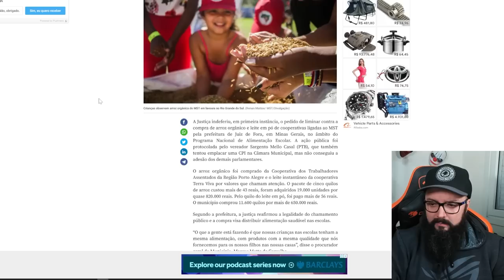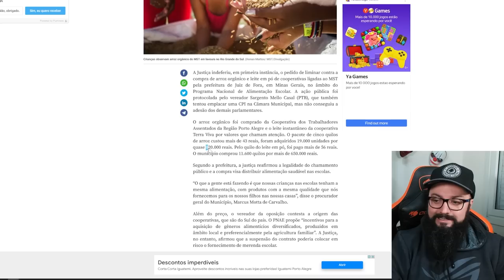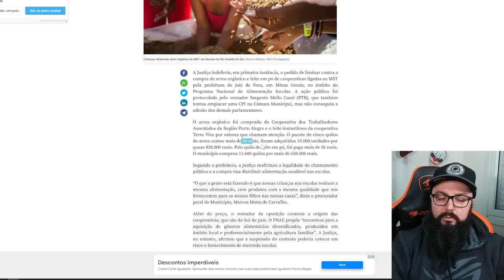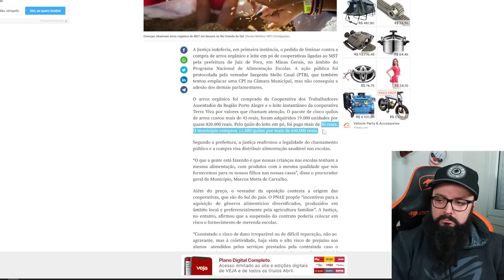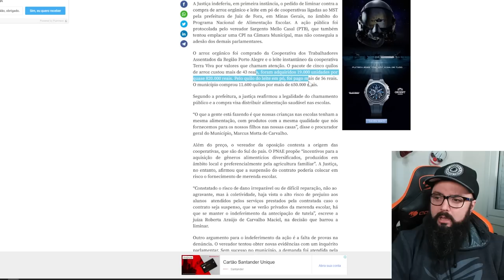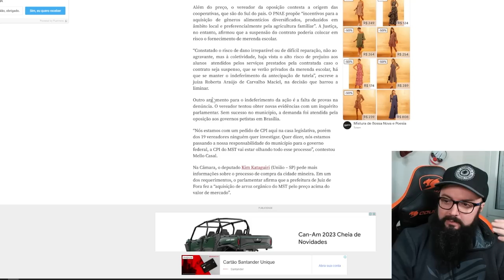Arroz Superfaturado !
Agradecimentos Especiais para os membros do canal:

Founders Edition

Murilo Pinto
InfortelGamer Daniel
Jorge Nascimento
Marcos Antônio
Affectionate_cat
Matsuki
DarkScorpyon
Pedro Henrique
Daniel Ressurreição
Marcelo Leszczinski Devantier
Rui Rogerio
RodySelton

Nitro Boosters:

Padilha
STGamer
Zzuka
RodNero
PDD
InforTelGamer Daniel
Ewerton Luiz
Jhonata42
Leo Stumm
Marcos / Lord Guerreiro
Bills
Enzo Albornoz
Br3Killer

Benchmarker Xtreme:

Daniel Zamora
Lucas Genari
Thiago Carvalho
FrequenciaJogos
Rafael Nunes
Diez Soares
Marcello Harkope
William Ribeiro da Luz
David Nunes
SIDNEI CAVALARI
Christopher Souza
Rodrigo Andrade
Felipe Natal SC
Galeno José
Juan Marraiso
Gustavo Publio
Mahane
Renan Rupe
BOՖՖ
Sr. Judas
Vicente Prado
VICTOR GADIEL MUNIZ SILVA
MD TRIP

Benchmarker Pro:

NPDino
EF oliveira
Erik Fogtman
Dax 017
marcelo kaoru fujimori
Kemuel Levy
Thamiros Souza
Leonnardo Verol
Michael GnFnR
Vinicius Aguiar
Ric Reborn
realzao zueira
Jerry Bazaglia Neves
Islaion
WillAvelino
João Francisco
Octavio Beired
Rodrigo Freschi
Lian Parma
Andrei Andrades
Mairo Vergara
Fabio Madeira
Daniel Folino
andre sousa
Marc
Vinícius Gimenes
Guilherme Solda
Emers1
Wilson Carlos Sombini
Vitor Corrêa
Felipe
Rafaell Santos
Ricardo Dealtry
WOLSKI
Mateus Barboza Schmitt
Evaldo Neto
Filipeeo
ggGëü
PUNISSSH
Leandro Kopp
Joca
Toni Muniz
jean victor
Rafael Oliveira
Pedro Costa
Weudes Marquez
Davi Moretti
Hyperkima
Sandro Jacobsen
Emmanuel Damiani da Silva
Iago Lopes
Otávio Prado
Dannielstyr
Miguel Freire
Luis
Alex Silva
Jeferson Silva
Crystian Américo
Leandro de Souza Silva
Tech Racer
Fabio Pires
MarcosHenrique
Anderson Mendes
Karlos Souza
Henrique Haker
Vinicius Cardote
Wallace Vitório
Bruno Bronze
Robert Alves
Elias Bretas
Josiel
ja brazil
Alisson Ferreira
Just a Pink Tip
Ueslei Xavier
lucas gomes
Jirinords
Luiz Augusto Lanznaster Cruz
Alex Rodrigues
Paolo Porto
Alex Dex
Leandro Miranda
Lucelio
Daяしeу
Felipe Greghi
Yuuma
PREISTEIXON
Jefferson Fagundes
Ezequiel Taumaturgo
Pedro Martins
Anastaciasheep
Allkmist Info
MeNtOrYg
Felipe Lopes
Hamilton Pospissil